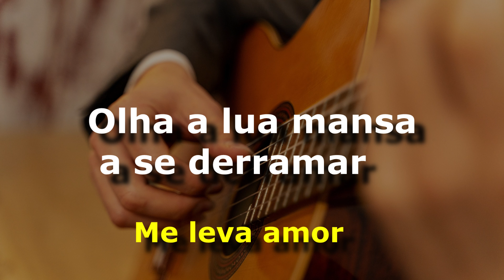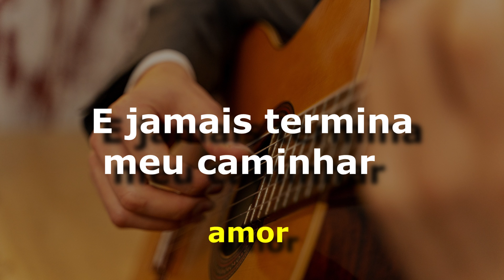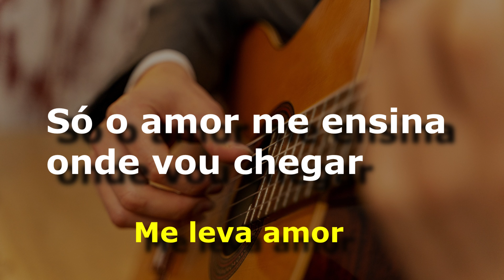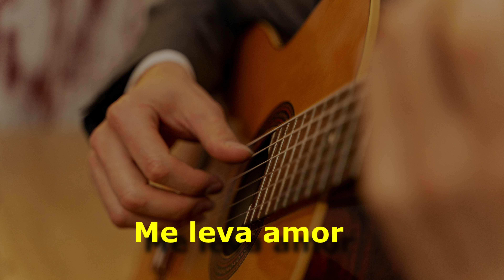karaoke - Andança (versão ademiltn lima)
Andança
Beth Carvalho
Bossa Nova

Wandering
Beth Carvalho
Bossa Nova